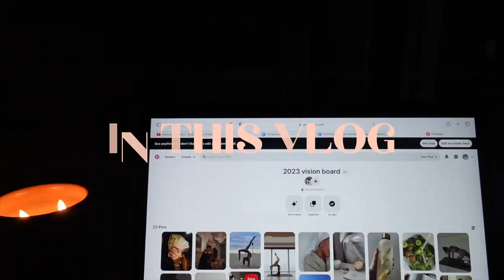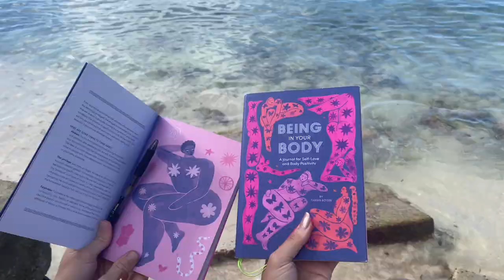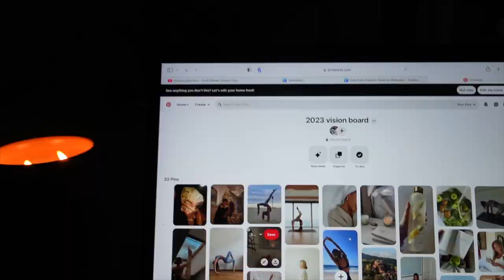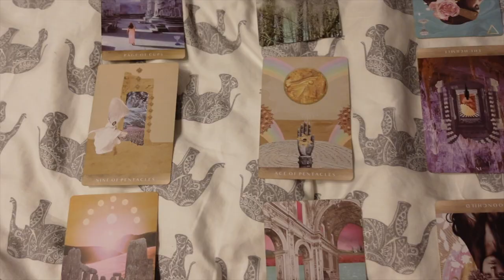Day in the life of a yoga teacher in the Cayman Islands🌴online teaching, vision boarding & friends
I hope you guys enjoyed this day in the life vlog whilst I was at home in the Cayman Islands.

00:00 Intro
00:48 Yoga & Beach Breakfast
03:46 Vision Boarding
04:10 New year reflections
11:20 Year tarot reading
11:38 Outro